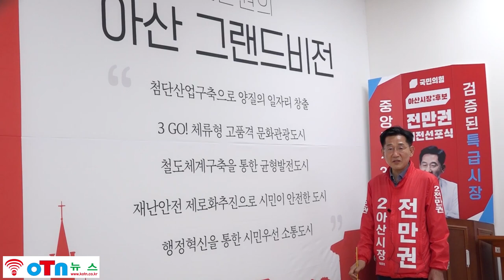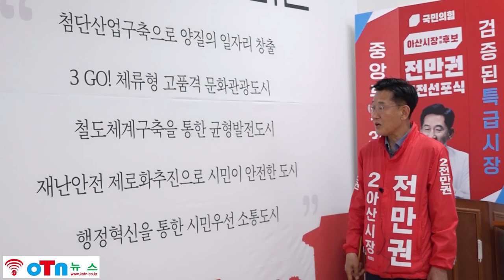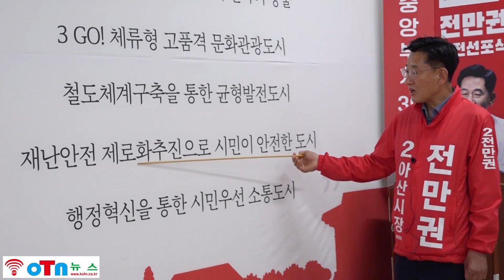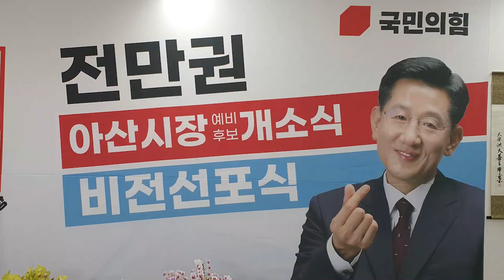(OTN뉴스)전만권 아산시장 예비후보, 3 GO! 문화관광도시 ?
전만권 아산시장 예비후보의 3 GO! 문화관광도시 ?